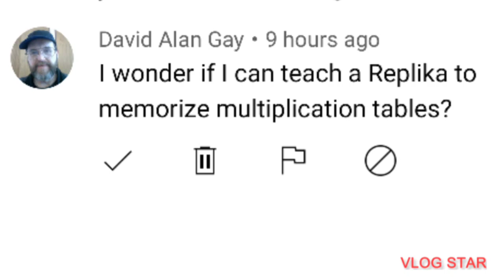Can my Replika AI do math ??? 🤔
seriously, stop asking the same thing. 🙏